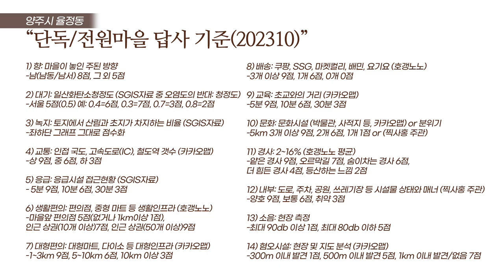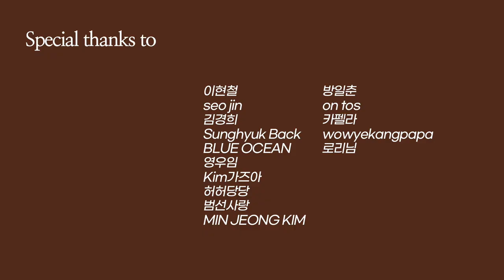훌륭한 단독마을, 안타깝지만 걸러야 하는 이유 (마을답사 133)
★천보초, 학급 과밀화 문제로 25년 이전 예정(관련기사)

주소: 양주시 율정동 (양주 천보초)